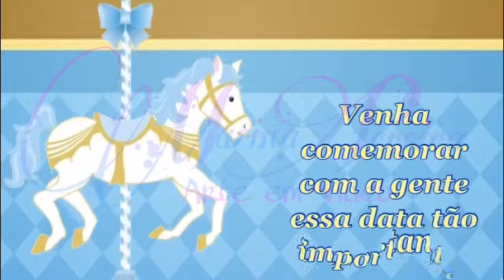Convite Digital Animado Carrossel Menino